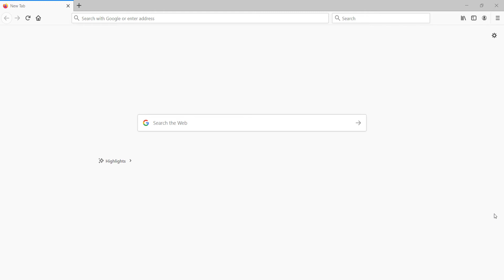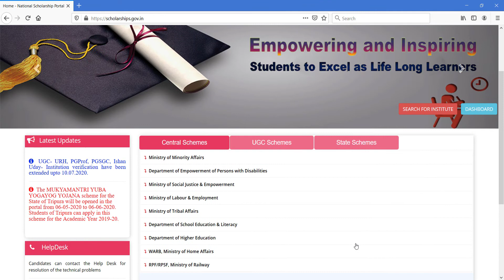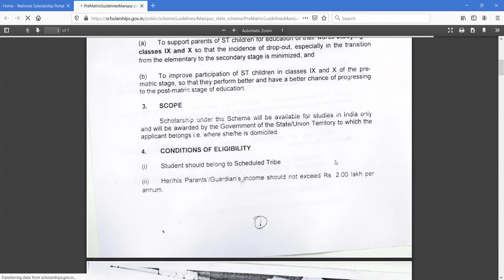KNOW ABOUT SCHOLARSHIPS: FOR STUDENTS OF MANY LEVELS!!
In this video, information on where to find details of Scholarships given by the Indian Govt. to different groups of students, from meritorious scholarships to scholarships given for minority group of students are being discussed. Don't forget to check out the following link.